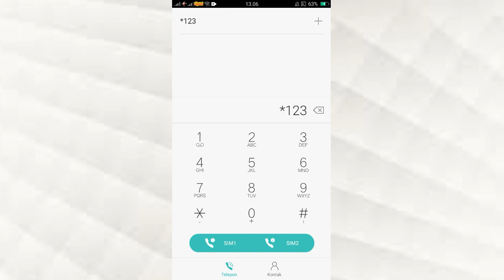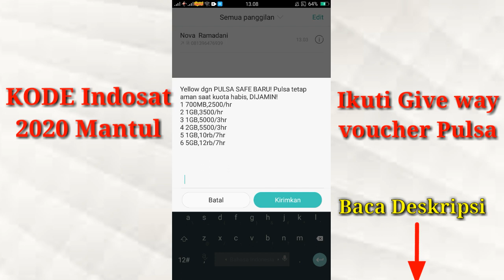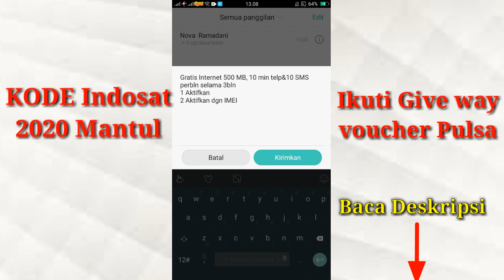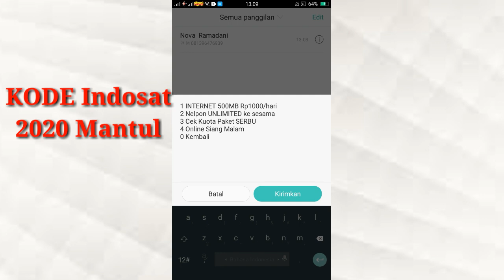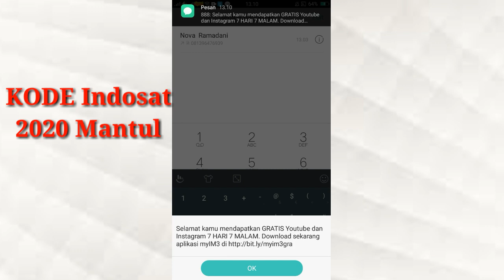Kode Paket Indosat Murah Meriyah 2020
Halo Sahabat PM setia,  di video ini aku ngadakan Give Way voucer pulsa

Syarat Give way :

Coment di bawah : 1. " Bagi Pulsa dong sahabat PM "
2. Cantumkan Nomor kalian Di komentar,
3. Like video ini

Contoh : Bagi pulsa dong sahabat PM 😊 08527285xxx2

Total pulsa Rp 220.000 Untuk 22 orang setelah video ini mencapai  220 Like dan 1 K view

Dan setiap 1000 Like dari video ini aku akan tetap bagi pulsa secara rendom

Terimakasih sahabat PM 🙏